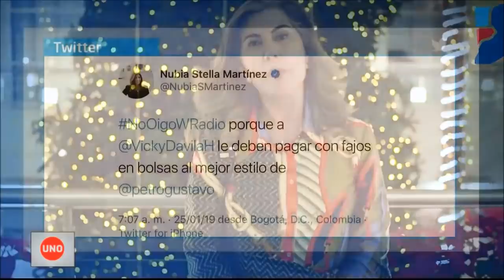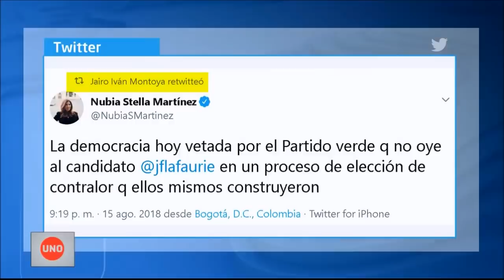¿Quién escribió el trino de la directora del Centro Democrático contra Vicky Dávila?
Un video obtenido por Noticias Uno da cuenta de la improvisada reunión que tuvieron la directora de Centro Democrátivo, el congresista Álvaro Hernán Prada y varios asesores uribistas, el mismo día en que se quejó del tratamiento recibido en la cuenta de la directora contra ella y la emisora W.